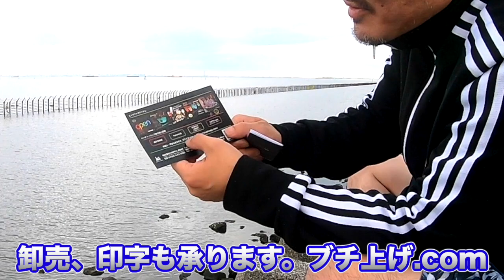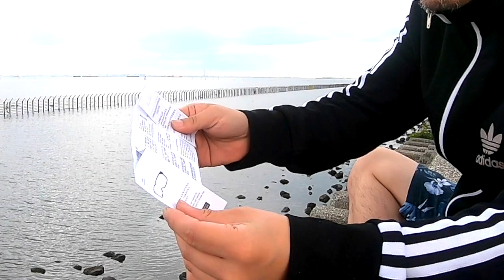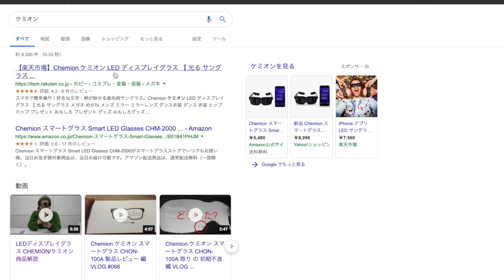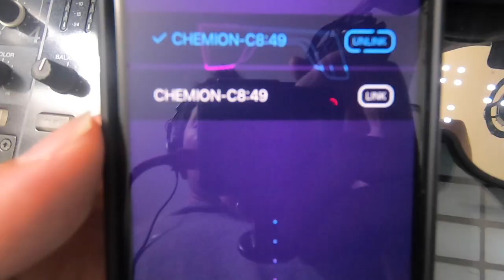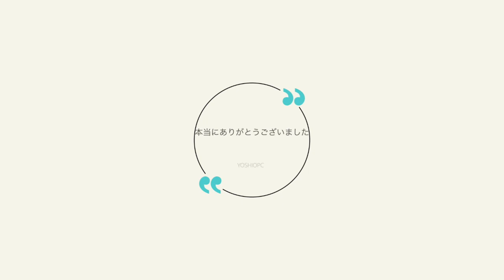イベント映え！光るサングラスを誕生日プレゼントをもらったよ！CHEMION SmartGlass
僕がプレゼントしてもらったグッツ
ケミオン スマートグラス LED